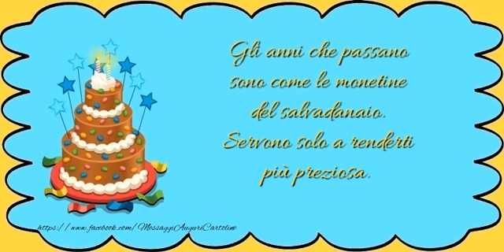Buon compleanno!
Gli anni che passano sono come le monetine del salvadanaio. Servono solo a renderti più preziosa. Buon compleanno!